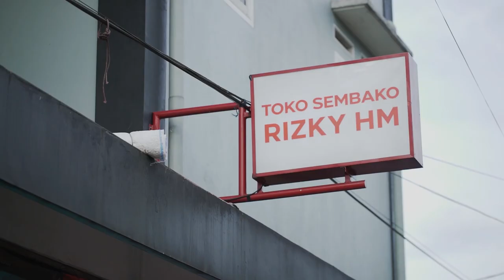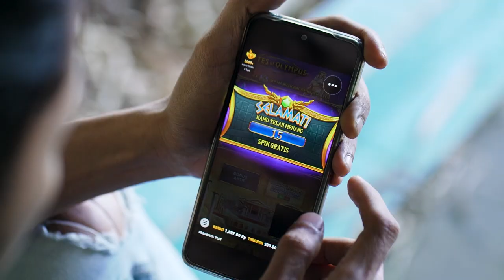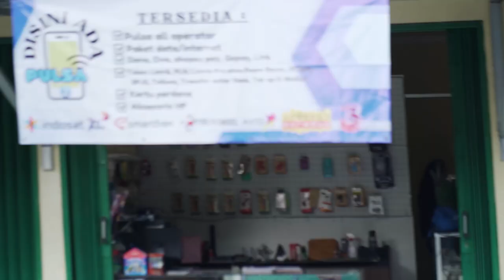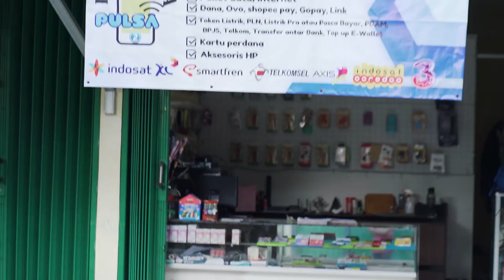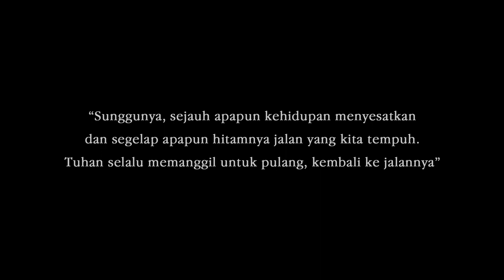Jalan Pulang - Ramadhan 1444 H | short movie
Cerita tentang 3 orang pemuda dengan problema hidup yang berbeda-beda.